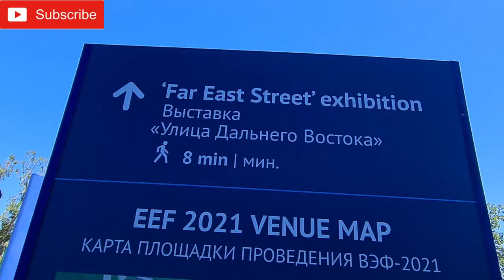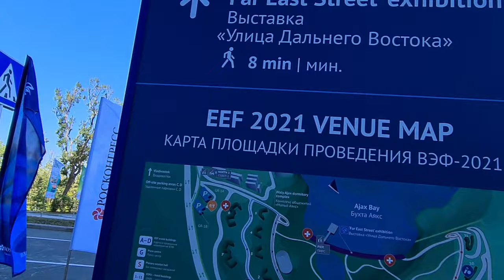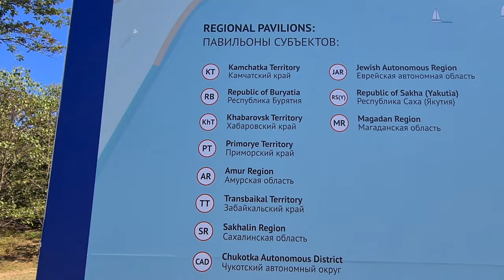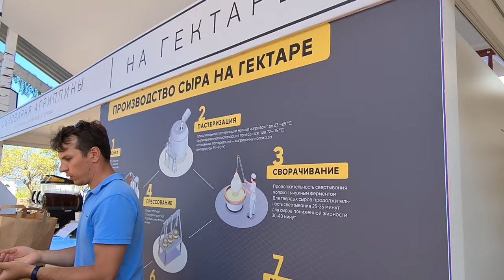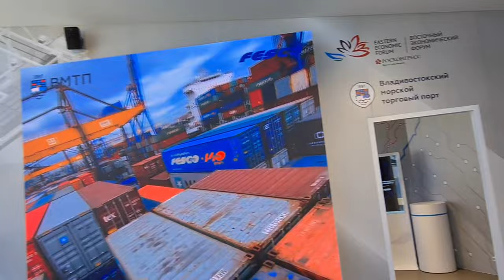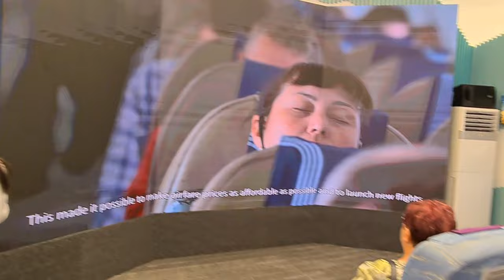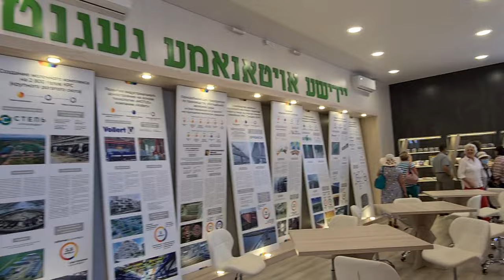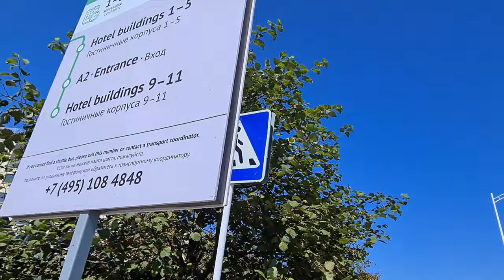September in Vladivostok / Far East Street exhibition and amazing view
September in Vladivostok is the best time to visit Vladivostok. The weather is great, and there are also many different events in the city. For example, the Far Eastern Economic Forum, which takes place every year, attracts people from different regions and countries. I also want to show a mountain near my house.